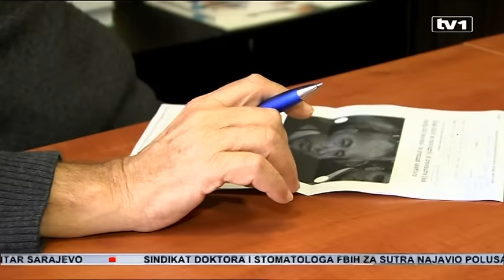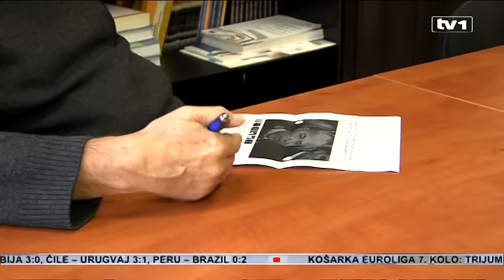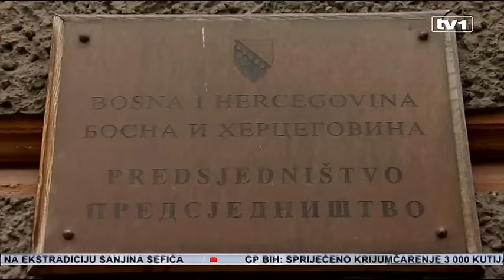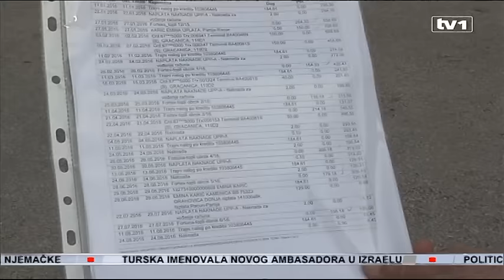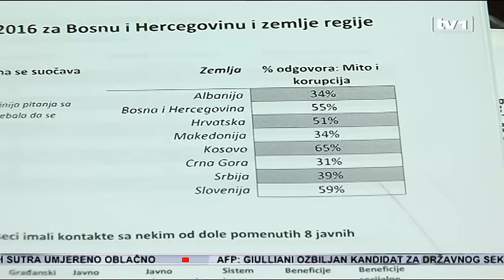Dnevnik u 17 - 16.11.2016.